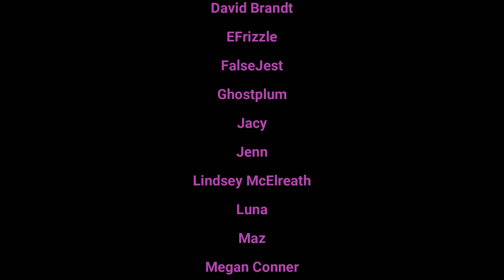Horribly Dumb Things To Do In Tears Of The Kingdom (Spoiler Free Gameplay)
And so, let the abomination building contest begin. Welcome to Tears of the Kingdom!! The new journey is finally here!!